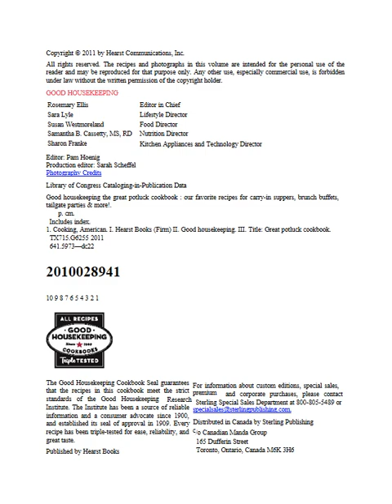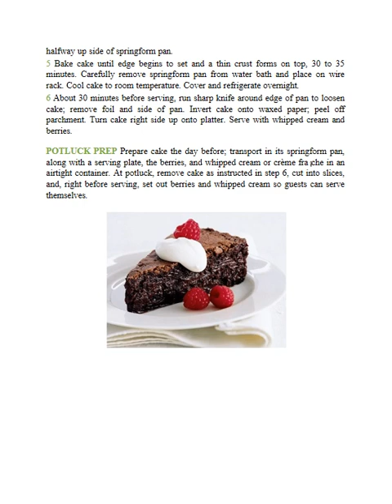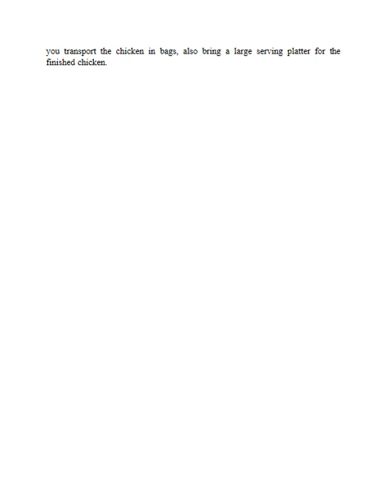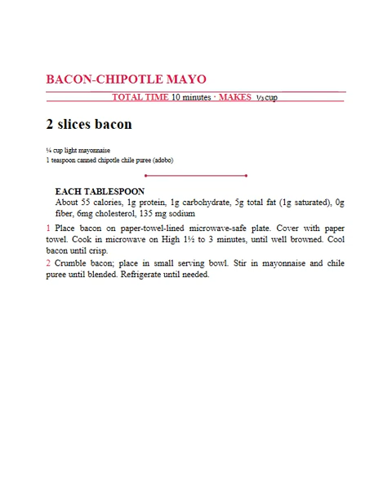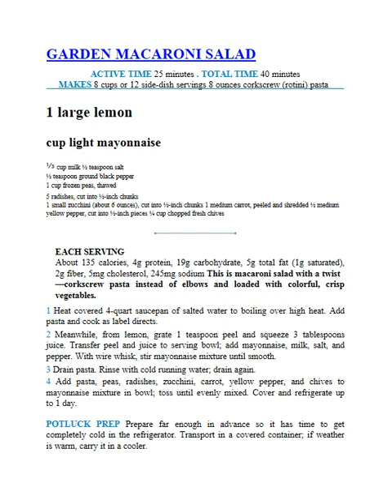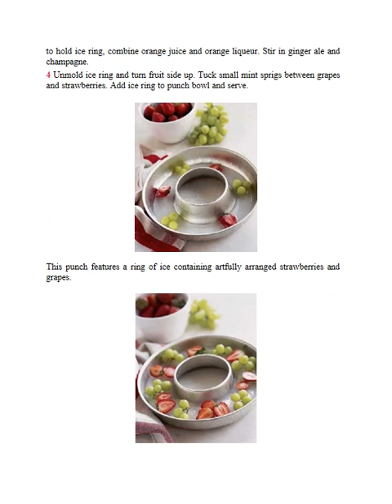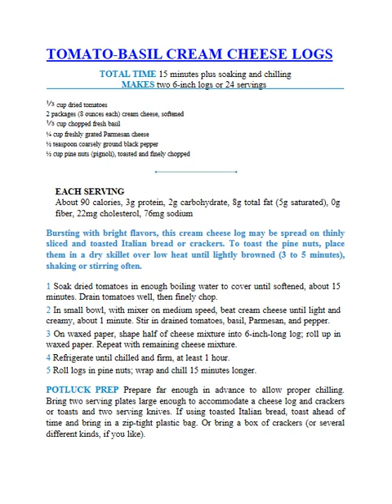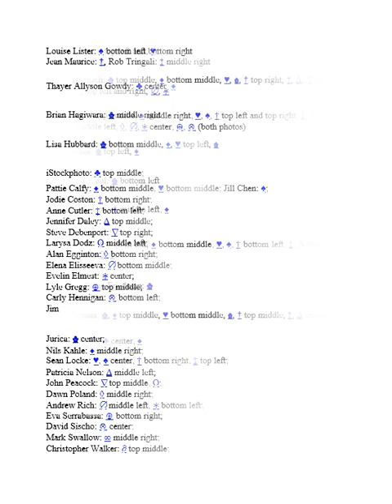Good Housekeeping The Great Potluck Cookbook Our Favorite Recipes for Carry In Suppers, Brunch Buffe